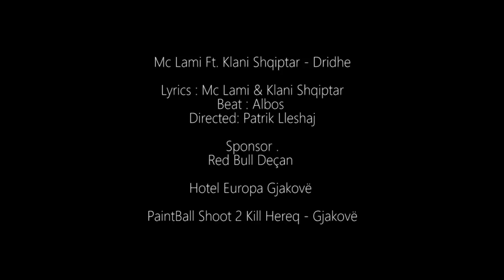Mc Lami ft. Klani Shqiptar - Dridhe (Official Video)